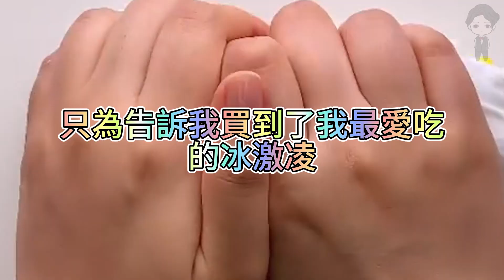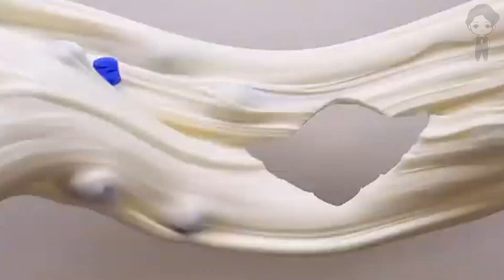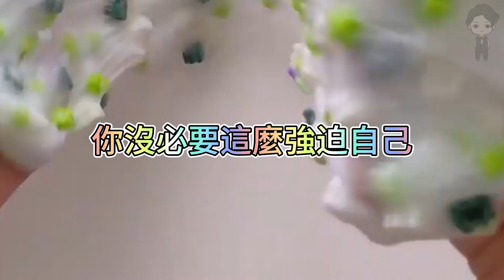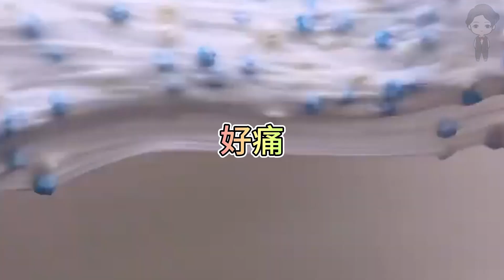『史萊姆故事』「綠茶閨蜜想搶我男友，重生後我讓她滾遠點✨」完整版 史萊姆說故事 玩泥講故事 綠茶閨蜜故事